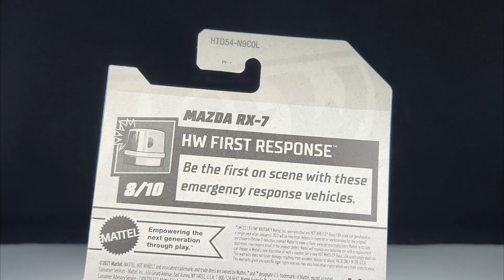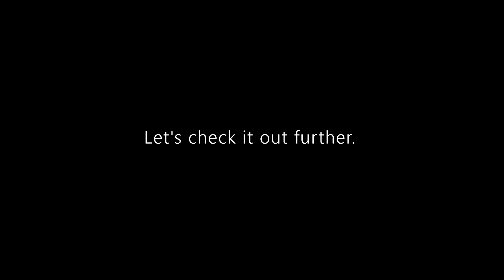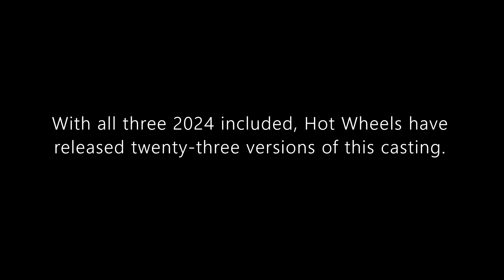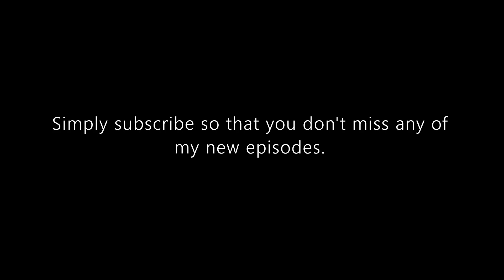Hot Wheels Mainline Review: Mazda RX-7 | 2024 HW First Response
Hello and welcome to Syracuse Internationals' YouTube channel. This is another episode of Hot Wheels Mainline Review featuring a Mazda RX-7 from the 2024 HW First Response.